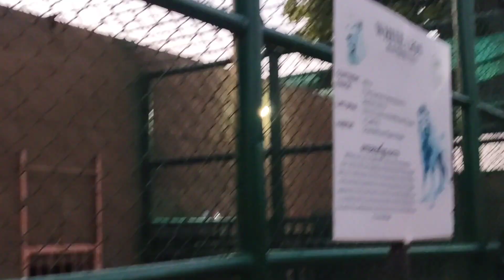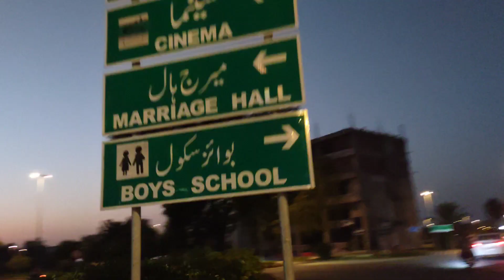Zoo in Sialkot |City Housing |Sialkotisisters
See you around here or next video, follows us!

|Sistrology
|Duckybhai
|Aroobjotai
|yusmaakhund
|maazsafder
|zulquarnain
|Rashida Malik